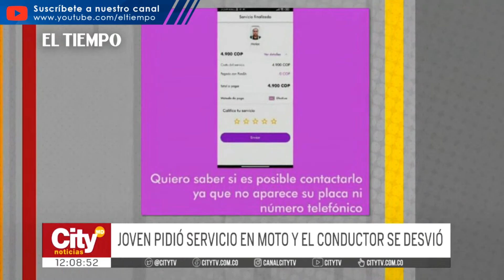Joven denuncia que conductor de app intentó abusar de ella | El Tiempo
Una joven de 20 años de edad denuncia que un conductor de motocicleta, adscrito a una plataforma digital, intentó abusar de ella cuando la transportaba hacia su casa. La mujer pidió el servicio en el barrio león 13, y cuando llegaba al sector de la despensa, el hombre la arrojó a un matorral, tocó sus partes íntimas, y le robó el celular.